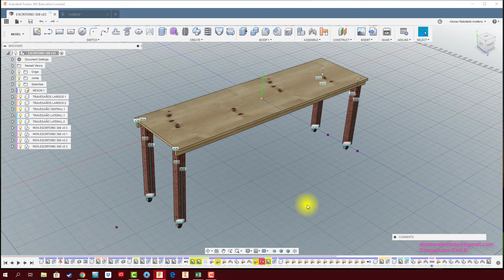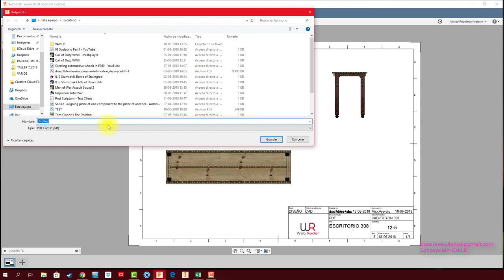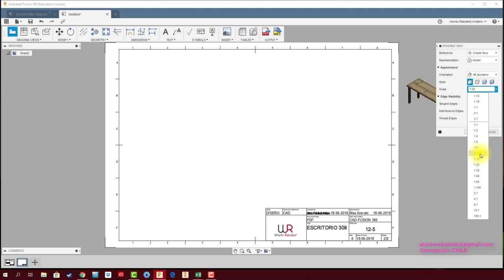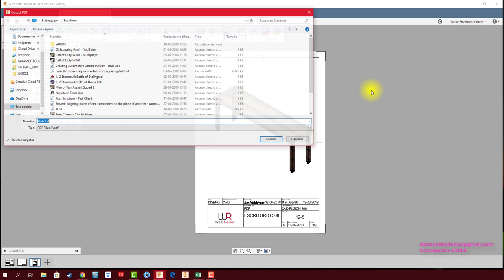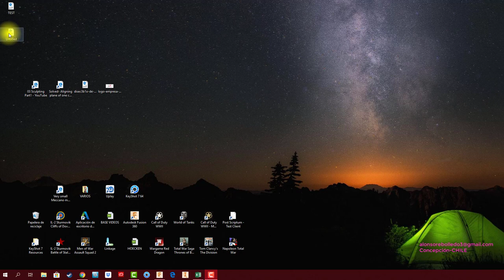FUSION 360 #45 DIBUJO TÉCNICO SALIDA PDF